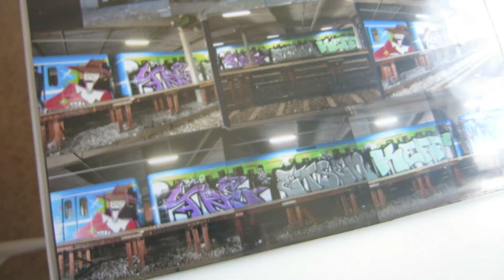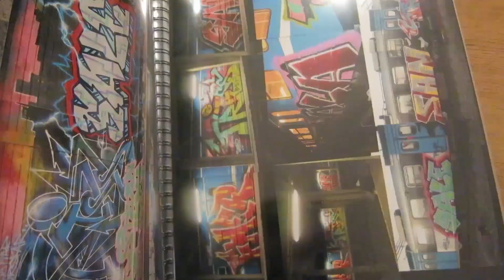Trizz DVD - Trailer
DVD release on April 1st, a one hour long film featuring Trizz.

The Trizz DVD is released in only 100 copies, each comes with a signed unique photo (no one gets the same piece). So don’t sleep on this! The video is one hour and features footage from Stockholm, Sweden.

and check out our big assortment of graffiti supply, books and magazines.